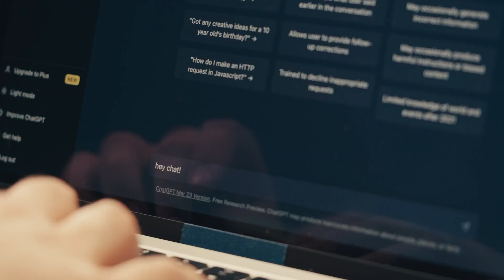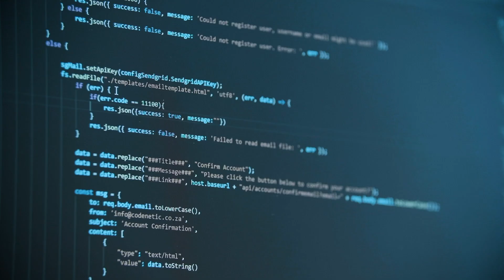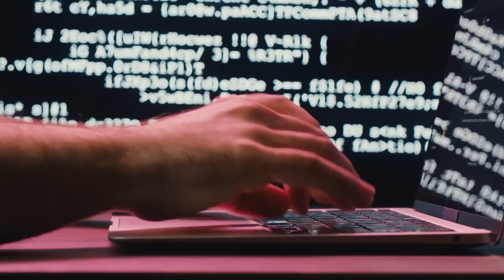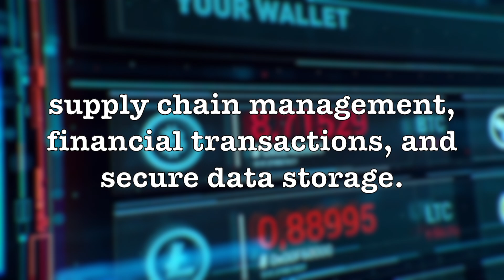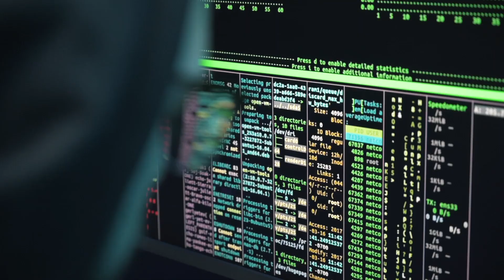Here’re The 10 Next Big Things In Technology | Top Trends That Will Shape Our Future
Delve into the future of technology with us as we unveil the 10 next big things in the world that will transform our lives. Discover groundbreaking innovations in artificial intelligence, extended reality, quantum computing, and more. From AI-powered creativity to quantum-powered problem-solving, these trends will shape the way we work, live, and interact with the world around us. Get ready for the next technological revolution!

Welcome to Byte Bots, your gateway to the cutting edge of technology! 🤖

At Byte Bots, we're on a mission to unravel the mysteries of the digital world, one byte at a time. Our channel is your go-to destination for all things tech, from Artificial Intelligence and robotics to the latest in innovation and beyond.

🌐 Explore the Future: Join us as we embark on exciting journeys into the tech landscape, delving deep into emerging trends, groundbreaking discoveries, and the limitless possibilities of tomorrow's world.

🧠 Tech Explained: We break down complex tech concepts into easy-to-understand bytes, ensuring that you're always in the know about the latest advancements in the digital realm.

🤝 Join the Conversation: Byte Bots is not just a channel; it's a community of tech enthusiasts, innovators, and dreamers. Share your thoughts, ask questions, and connect with like-minded individuals who share your passion for technology.

🚀 Stay Informed: stay ahead with Byte Bots.